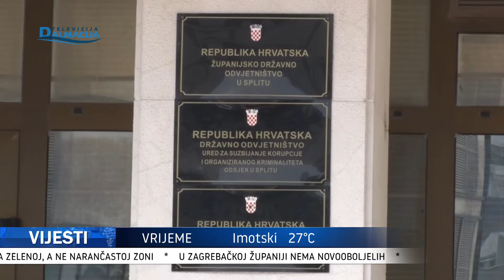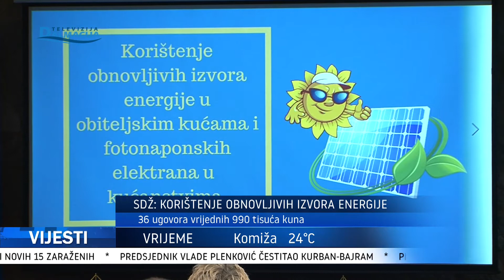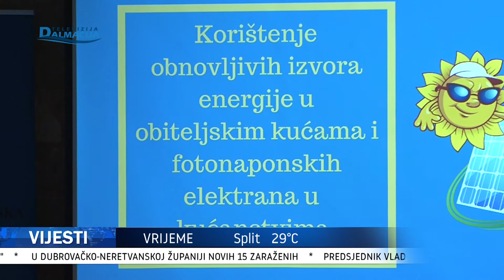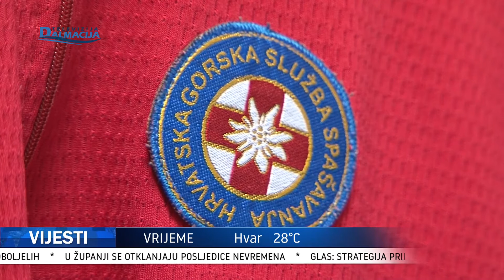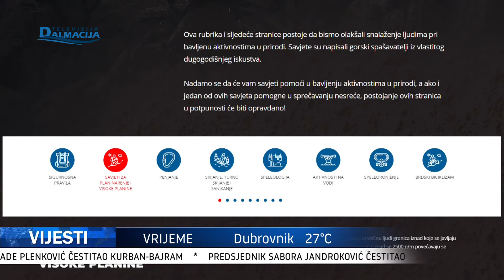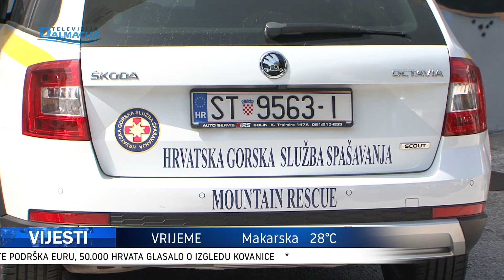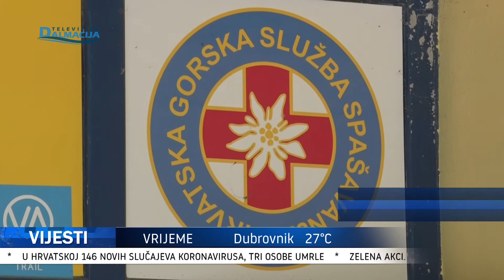VIJESTI 20.07.2021.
Televizija Dalmacija